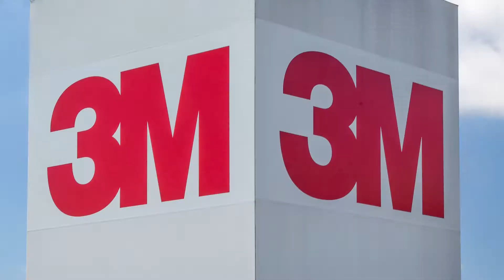3M Veterans Hearing Loss Lawsuit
3M Veterans Hearing Loss Lawsuit